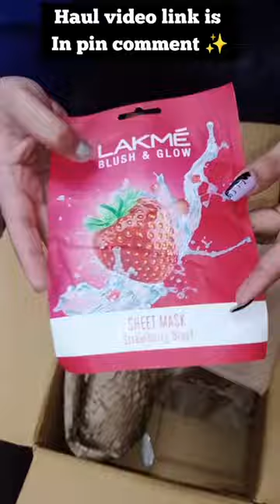Got Scammed By Smytten Again 🙃Wrong Products Unboxing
I Got Scammed By Smytten🙃Wrong Products Unboxing

Hi guys .♥
First of all , thank you for taking out time to watch my video. It means a lot to me .

*YOTO BOX* Haul+ Products Review || Full Size Items Of Mamaearth & Derma Co. Worth Rs.1400 At Rs.199

Note: Everything you see in this video is created by the owner i.e Varsha Meghani. Kindly, Do not copy or use any picture or without my permission

smytten haul
smytten trial products
Smytten free combos review
Smytten best offer
huge smytten haul
Smytten haul
smytten app review
Makeup products from smytten
Smytten referral products
smytten bucks
Free products using smytten referral bucks
How to redeem smytten bucks
How to earn trial points in smytten
Smytten referral bucks  products
how to use smytten app
smytten review